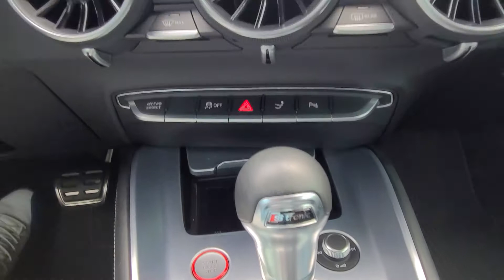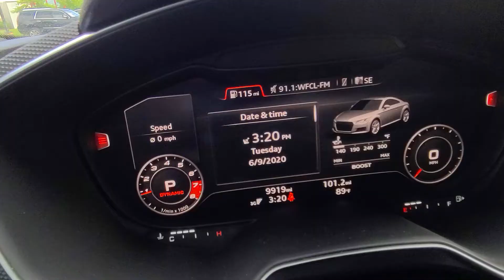2016 Audi TTS Quattro 2.0T